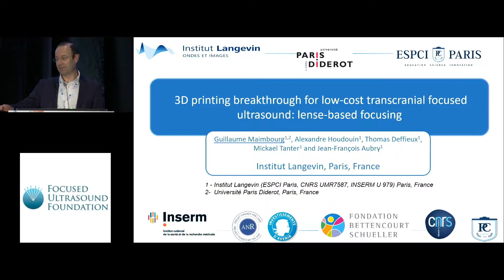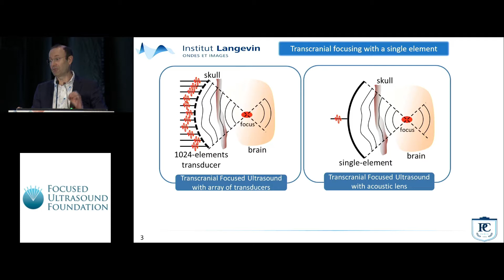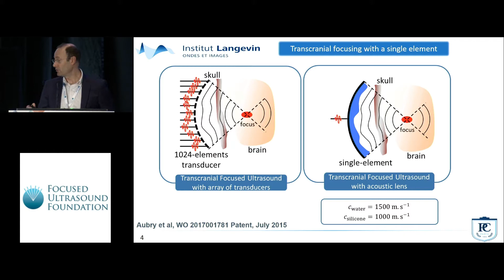Jean Francois Aubry - Technology Gaps & Breakthroughs (2018)